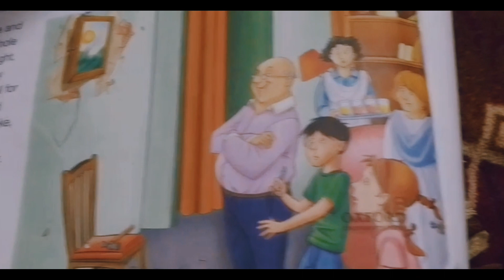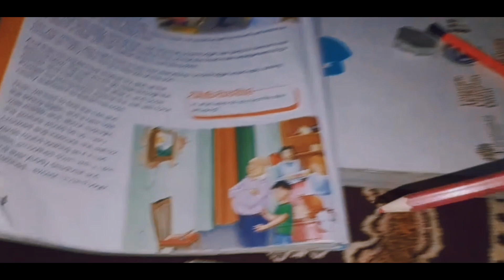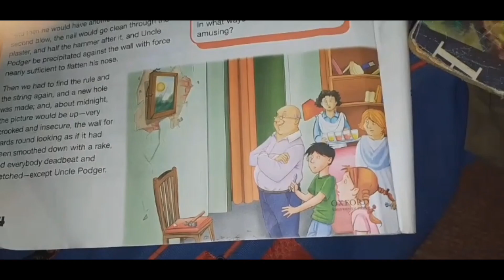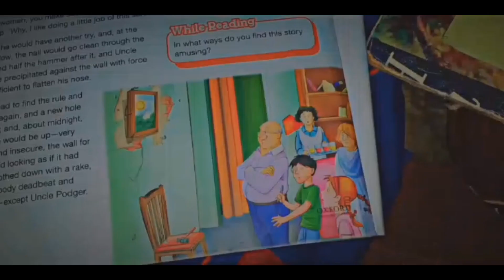Crazy man drawing into a Computer Paper | by HK SparKer 😊❤️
(How to make pencil Drawing into a computer Paper) With HK Sparker